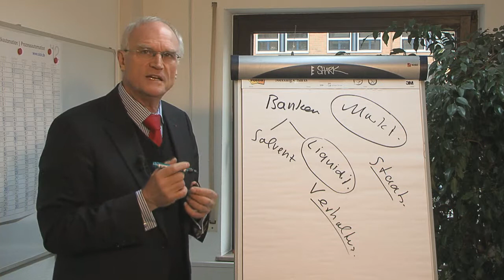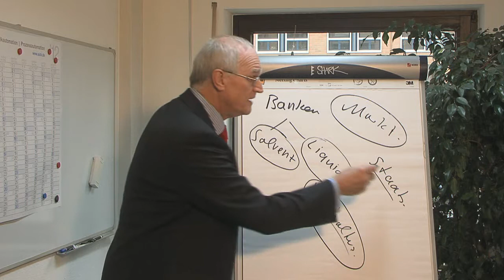Bündel von Maßnahmen zur Lösung der Finanzkrise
Lothar Binding, MdB beschreibt ein Bündel von Maßnahmen zur Lösung der Finanzkrise.